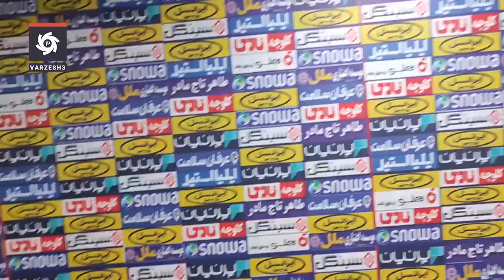◽️| عیسی آل‌کثیر بدون صحبت با خبرنگاران ورزشگاه را ترک کرد🎈